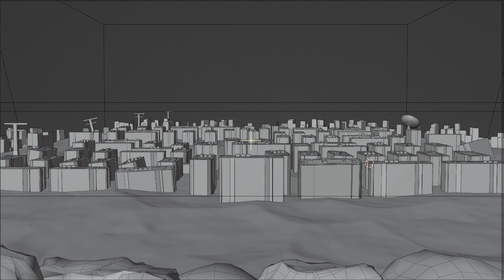deserted city viewport vs render